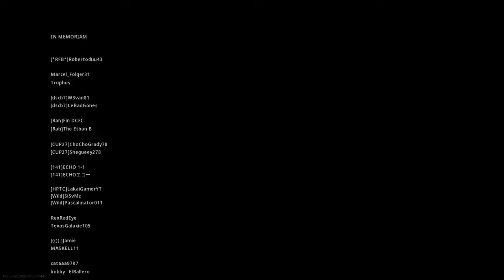Call of Duty®: Modern Warfare® april 12 Warzone win